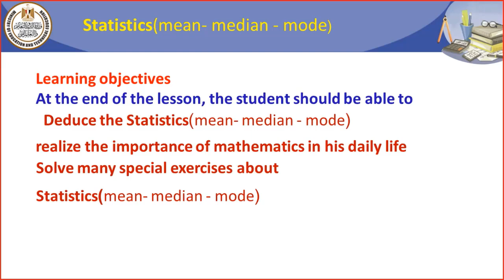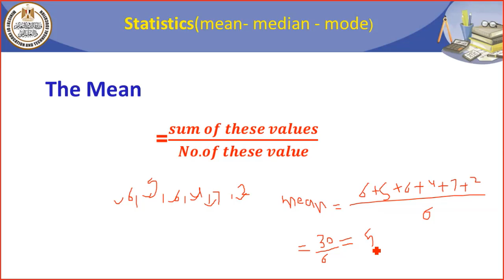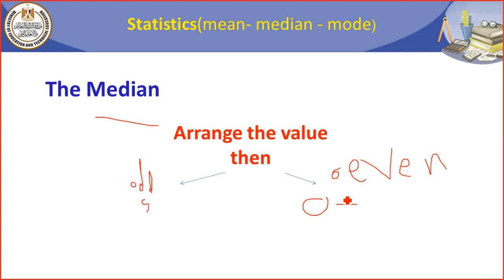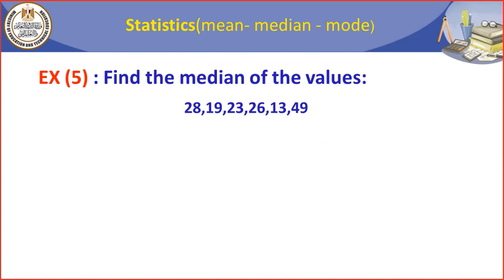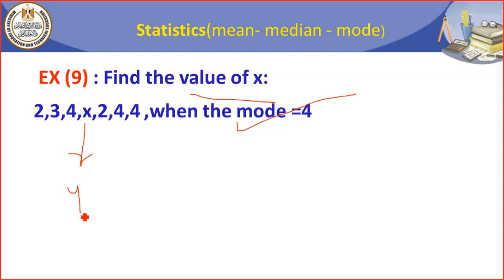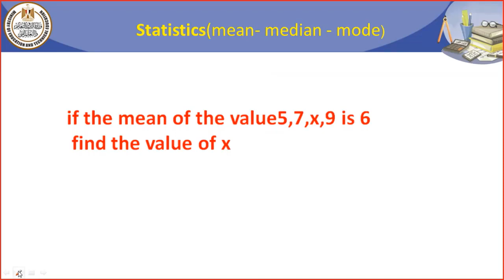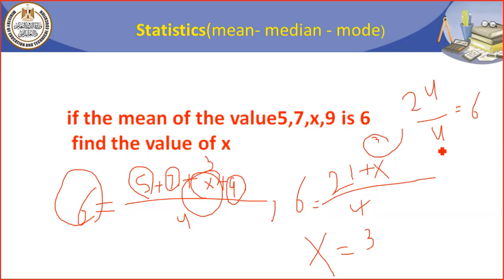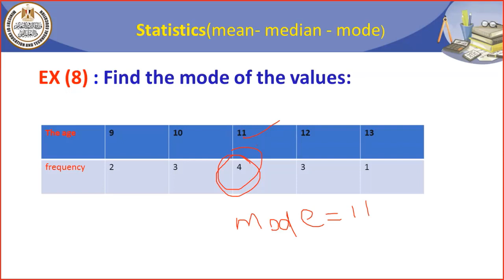Prep 1 Statisticsmean median mode